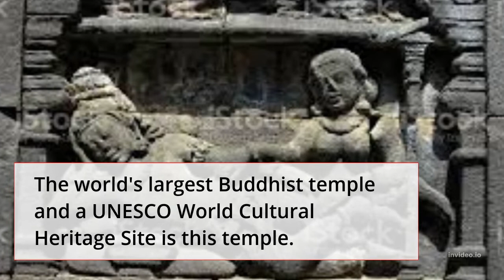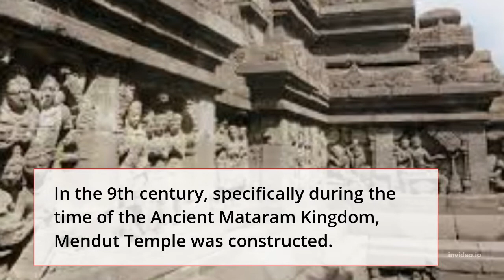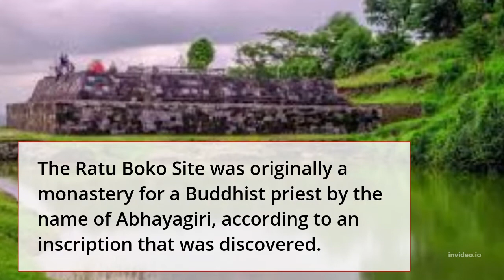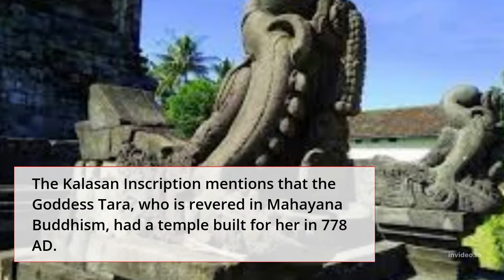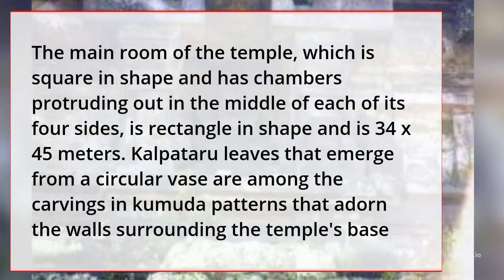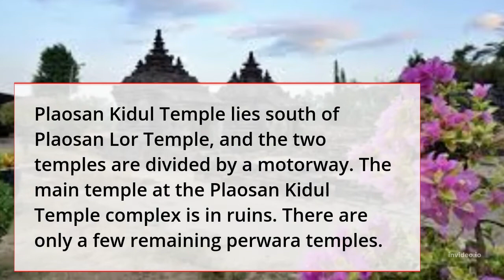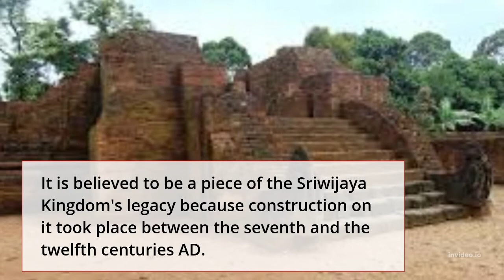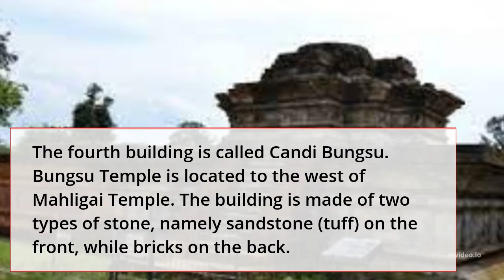Buddhist Heritage Temples in Indonesia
There are numerous temples that act as historical markers of how Buddhism has been introduced to Indonesia over the years. We may simply go back to the characteristics of the temples with Buddhist motifs seen in various locations throughout Indonesia by studying history.